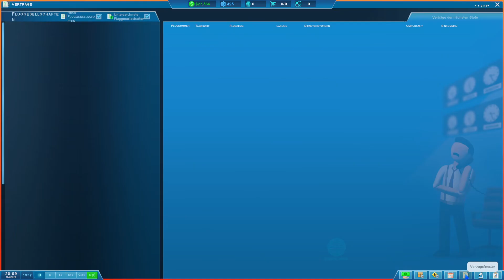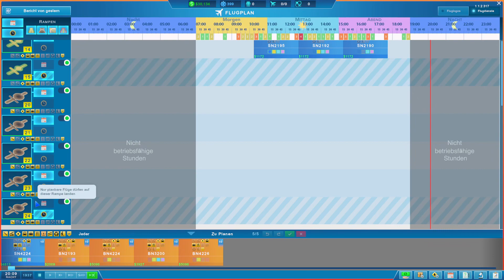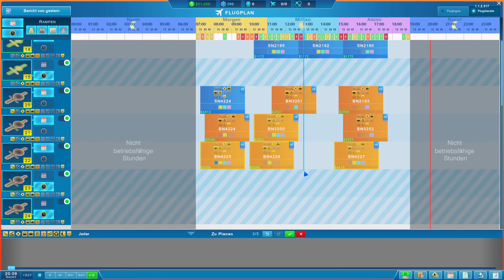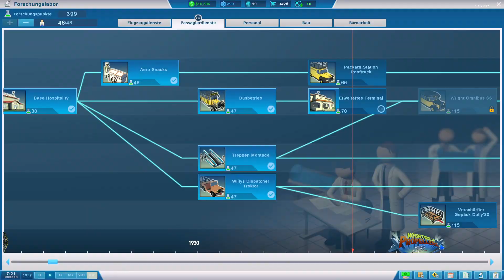Sky Haven 🛩️ #11 ✈️ Airport Tycoon 🛫 angezockt | lets Play deutsch | 2024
❓ Mehr Informationen ❓

 ️🎮 Info 🎮